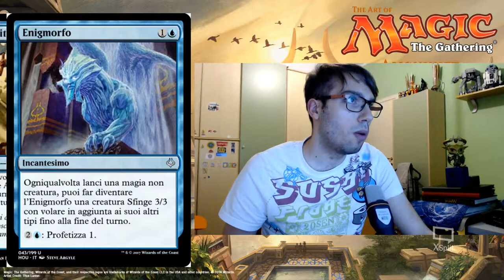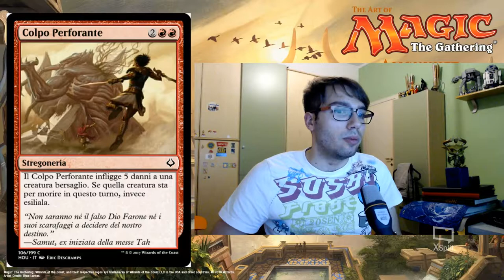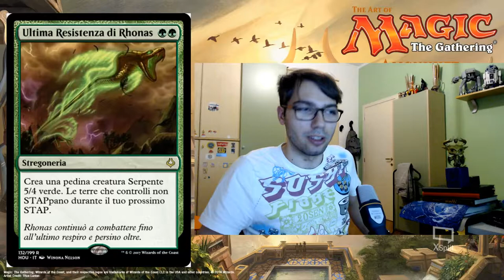ERA DELLA ROVINA: Archetipi Limited + Carte interessanti